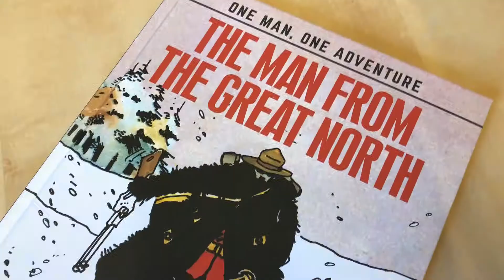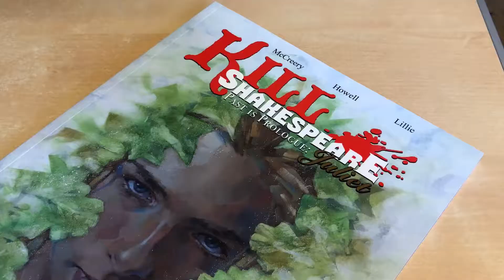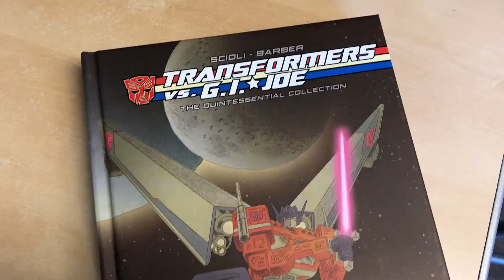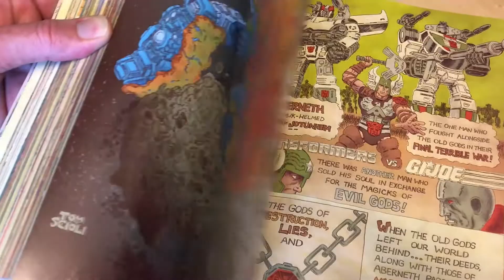IDW Book Buzz #3 - 11/22 New Releases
The IDW Books team breaks out from behind their computers to bring you top picks from the week’s new titles! See what all the buzz is about with Book Buzz #3!